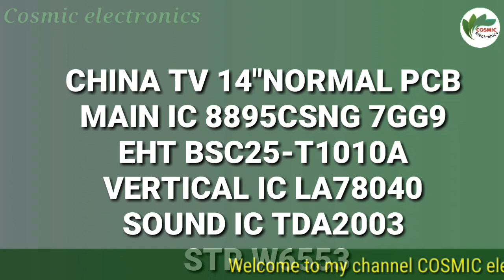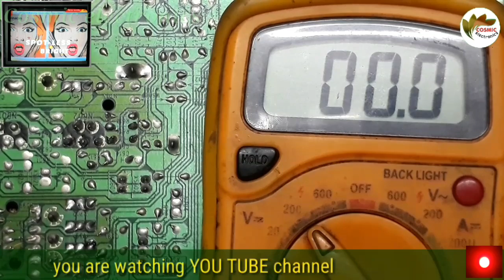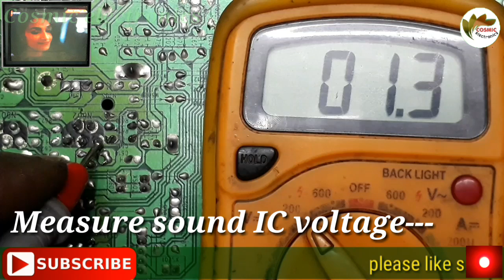Chinatv Distorted_sound. How to solve China crt tv distorted sound.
CHINA TV 14"NORMAL PCB
MAIN IC 8895CSNG 7GG9
EHT BSC25-T1010A
STR W6553
DISTORTED SOUND
1.Power on/Measure sound IC voltage--- ok.
2.Power off/Open sound IC TDA2003.
3.Set new sound IC.
4.Power on/Same result.
5.Power off/Open audio output condenser 470mf/16V.
6.Set new condenser.
7.Power on/Same result.
8.Power off/Open C615(100mf/16V.)
9.Set new condenser.
10.Power on/Then